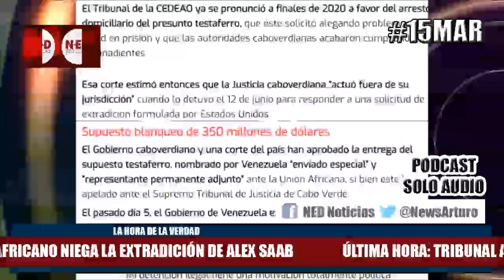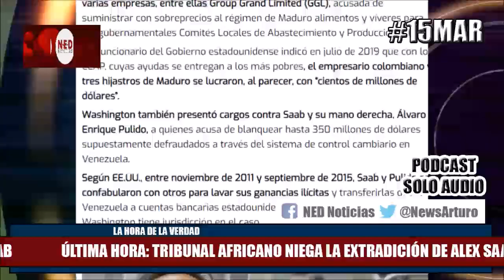ÚLTIMA HORA 15MAR ALEX SAAB PODRÍA QUEDAR EN LIBERTAD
Al Oído marzo 15 de 2021
En la hora de la verdad hablando al Oído con todo el equipo de trabajo.